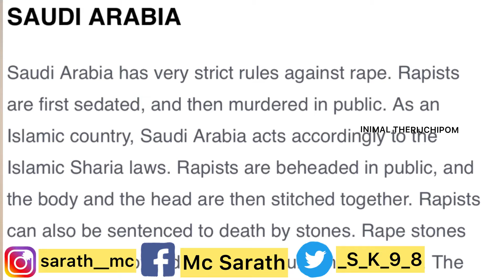What is Pocso Act ? | Sections Of Pocso | INIMAL THERIJCHIPOM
This video discusses about pocso act.